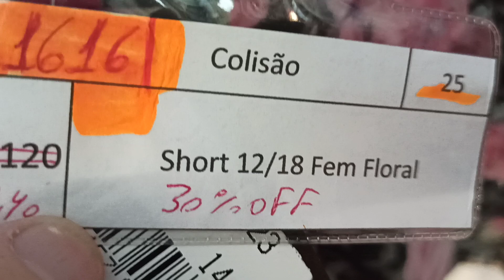roupas infantil atacado santa catarina brusque PEDIDOS AIRTON WHATSAPP 11 9.7133.8335